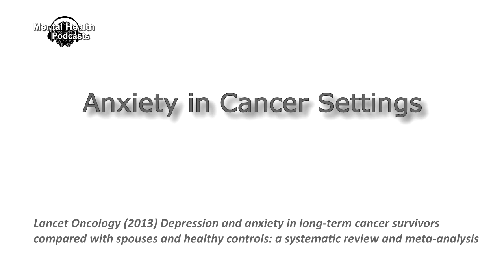Lancet Oncology Paper: Anxiety in Cancer Settings: Patients vs Controls vs Spouses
Here is the story behind the June 2013 Lancet Oncology paper: "Depression and Anxiety in Long Term Cancer Survivors Comparison vs Healthy Controls and Spouses"

Dr Alex Mitchell discusses depression and anxiety in cancer settings, in particular how to assess anxiety, criteria for anxiety and rates of anxiety in patients 2,5 and 10 years after their diagnosis. Also discussed, anxiety in families of cancer patients.

For a short period journalists can access the full text